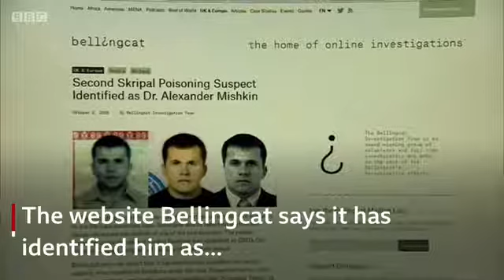Loyga Was this tiny village home to Salisbury suspect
According to website Bellingcat, one of the Salisbury poisoning suspects is a man called Alexander Mishkin - born in 1979, and from the village of Loyga in northern Russia. British officials do not dispute these claims.

He's one of two Russians suspected of being behind the attempted murder of Yulia and Sergei Skripal with Novichok nerve agent in March 2018.

Police linked the attack to another poisoning in June in which Dawn Sturgess and her partner Charlie Rowley were exposed to Novichok in nearby Amesbury, after handling a contaminated perfume dispenser. Ms Sturgess died in hospital in July.

Steve Rosenberg has been to Loyga to find out what people there make of it.